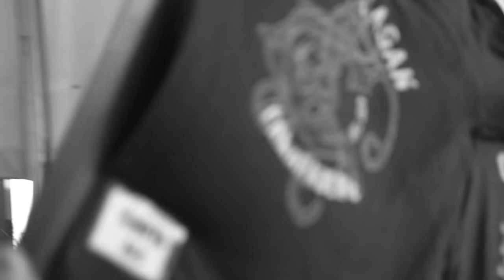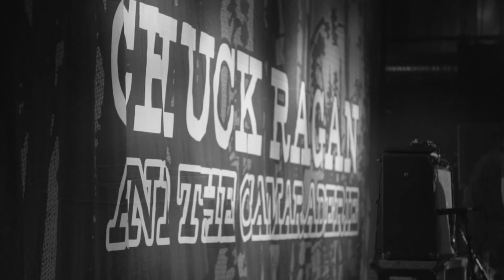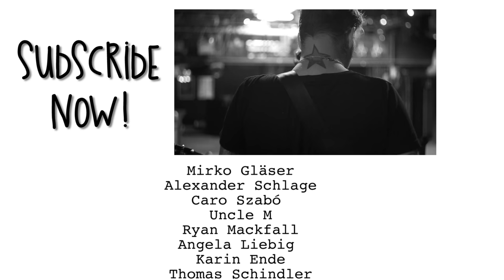CHUCK RAGAN GETS A HAIRCUT AND LOOKS BACK ON HIS LIFE ON THE ROAD // Ghosts of the Road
Chuck Ragan talks life on the road on FreqsTV's original tour series, "Ghosts of the Road", presented by Guitar.de!